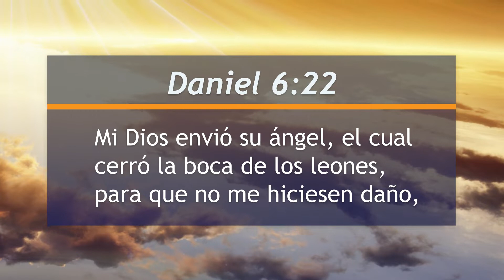Mejor Manera de Vivir - Sobreviviendo el campo de concentración